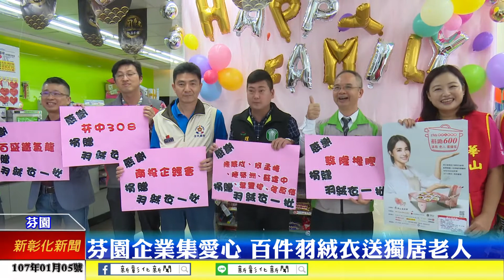新彰化新聞20180105 芬園企業集愛心 百件羽絨衣送獨居老人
社會人口老化問題嚴重，而老年人口的照護一直是社會上不容忽視的問題，現在也將成為全民必須共同面對的責任與考驗。截至去年，芬園鄉未婚、離婚、喪偶的老人高達1642位、佔鄉內老年人口的1/3，為照顧芬園鄉內獨居長者，由一群愛心人士所發起的愛心募集活動，準備120件衣物贈送給華山基金會芬園愛心天使站。